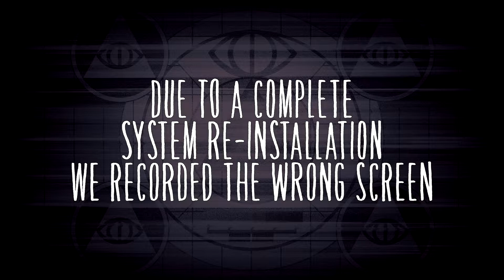Gracious Bears React to Little Nightmares II #6: "Nasty Ass Frog Pickle"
REACTION ONLY! NO GAMEPLAY HERE!
We know. We fucked up.
We didn't want to waste what footage we had though so this exists.
Hey though, we know a lot of you throw these things on in the background anyway so you're sorted for that at least!

○ Steam:
Gracious Bears
○ PlayStation:
J-Cray-Z
The_Real_K2G